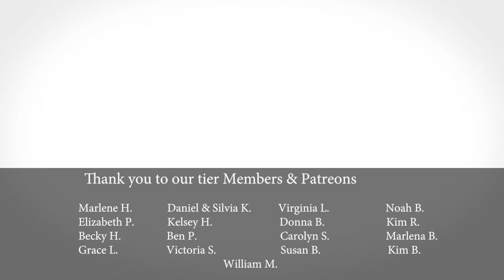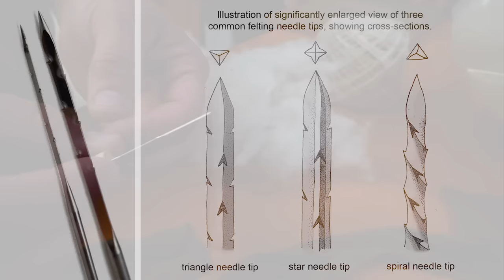Raw Wool Processing Start to Finish - Sheep & Alpaca Fleece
Here at the 10 Acre Woods we shear our sheep and alpaca in late spring then process their fiber fleece during late fall and winter. We love to teach what we know and learn from others.

00:00 Picking and Cleaning Sheep Wool
02:47 Washing Raw Wool Sheep & Alpaca Fleece
12:18 Drying and Picking Raw Wool Fleece
15:15 Hand & Drum Carding Raw Wool
23:28 Spinning Raw Sheep Wool Into Yarn
28:37 Finished Sheep & Alpaca Yarn Product
29:47 Yarn Skeen Winder
31:20 Yarn Ball Winder
33:26 Wool Dryer Balls and Felting
37:13 Bloopers